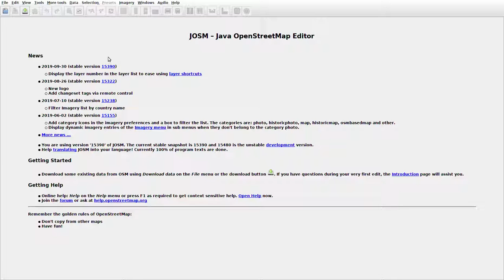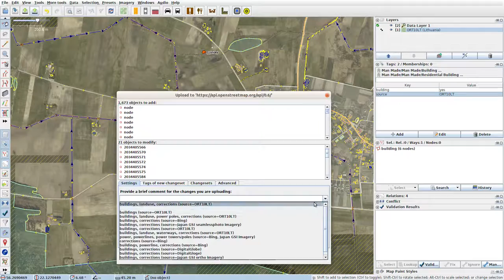JOSMrec0177 2019 10 30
Lithuania. Gudiškė, Račiai, Žemalė. Tracing buildings (mainly) in JOSM for openstreetmap.